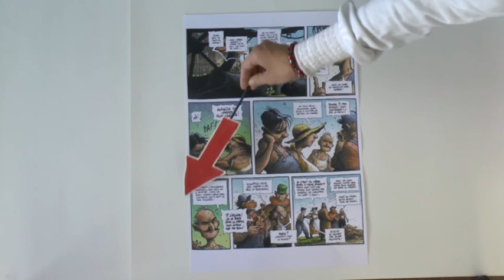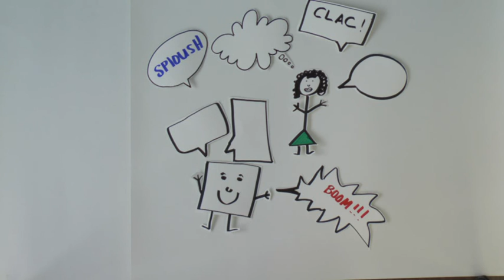Vocabulaire associé à la BD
Quatrième capsule réalisée dans le cadre du Défi-Lecture. Pour plus d'informations